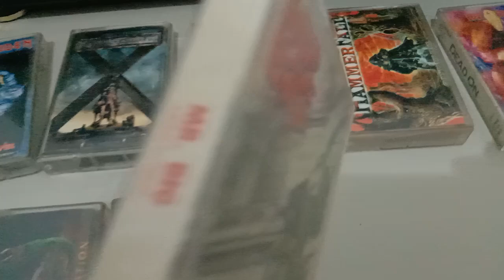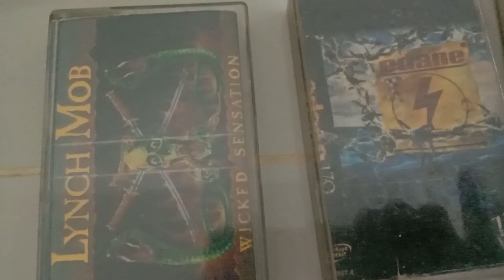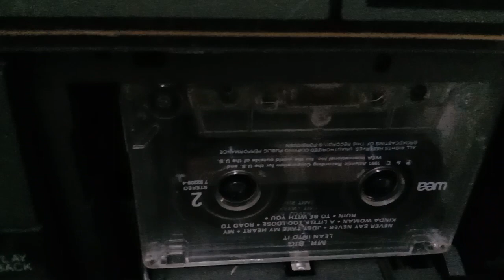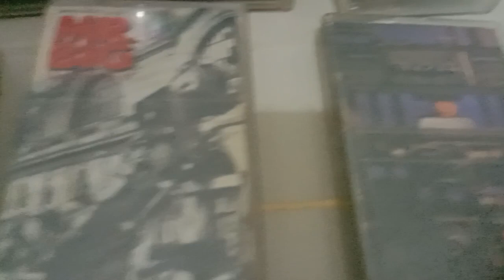MR.BIG lean into it (rilisan pita kaset) By.iuze ©olection *Just Take My Heart